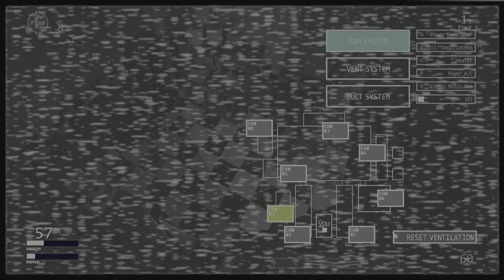Ultimate Custom Night lolbit jumpscare